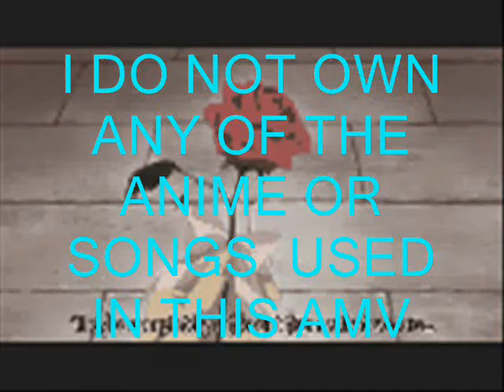Maria's Video number 1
Maria:This was really my first video I had planed to put on youtube but for some reson it never uploaded but now it finally has!!__________________________________________________________________________________________________________________Tags- Sailor moon lucky Star Azuda manga Anime Strawberri doremi shugo chara pikachu tokyo mew mew Fruits Basket Sonic X PPGZ Sakura Fullmetal Cat .hack
FAN - MADE !